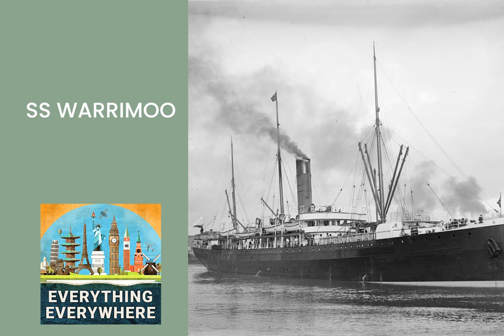The SS Warrimoo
In the waning days of the 19th century, a passenger steamer crossing the Pacific Ocean en route from Australia to Canada did a particular thing, at a particular place, at a particular time.

 If it wasn’t for a last-second decision of the captain of the ship, we wouldn’t be talking about the ship today and it would have been forgotten in history.

 Learn more about the SS Warrimoo, and how it and its spontaneous captain made history on this episode of Everything Everywhere Daily.

 Executive Producer James Makkyla

  Associate Producer Thor Thomsen